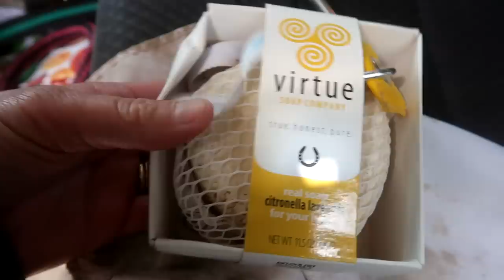Can Chance Jump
DaybyDayVlogs
110 North Front Street - A3,
Suite #213
Belleville, Ontario, K8P 0A6
Canada